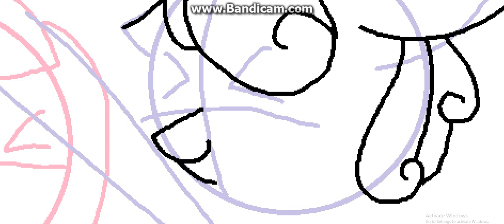MY HAT! (Fanart)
Finally, another fangirl who doesn't kill people over the internet.

Credits:
Cupcake the cat reference: Cupcake the cat
Cupcake herself: Cupcake the cat
Sweetie Belle reference: Me
Sweetie belle anthro design: Me
Sweetie Belle herself: Hasbro
Art: Me